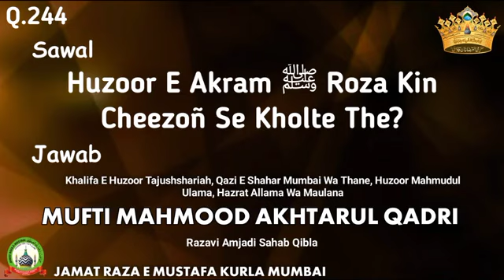Hamare Nabi Roza Kis Cheez Se Kholte The Mufti Mahmood Akhtarul Qadri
कृपया ध्यान दें । : यह चैनल किसी गलत उपयोग के लिए नहीं बनाया गया है अगर मैंने आपका कोई नात या तकरीर अपलोड किया है और यदि आप उसे हटाना चाहते हैं तो please आप हमसे whatsapp Number पर राब्ता करें ।

Kya Wahabi Deobandi Ki Azan Ko Azan Kah asakte Hain Mufti Sufi Kaleem Hanfi Razwi

MuftiMuhammad Sajid Ali Misbahi Chand Zaroori Masail Zaroor Sune Our Apne ilm Me Izafa Karen

Mufti Mahmood Akhtar Qadri Mehar Ki Raqam Is Zamane Me Kitni Hai Hazrate Ali Ne Kitni Ada Ki Thi ?

Mufti Sajid Ali Misbahi Aas Pas Koi Sunni Masjid Na Ho To Kya Karen आस पास कोई सुन्नी मस्जिद न हो तो